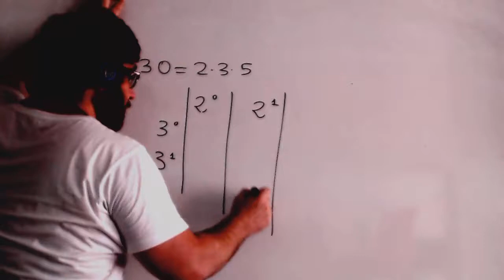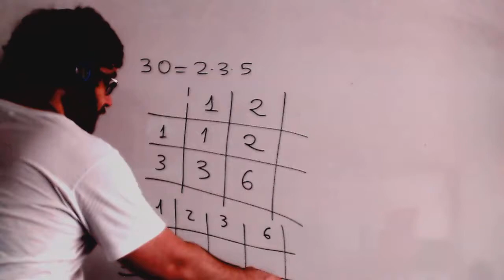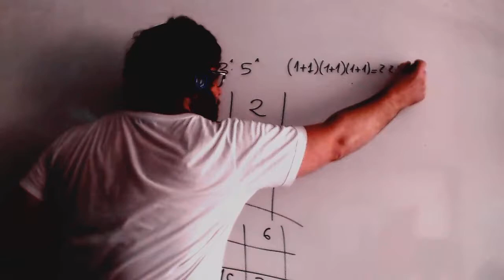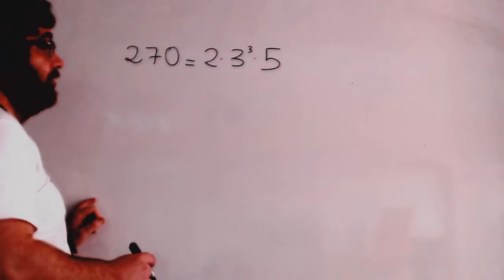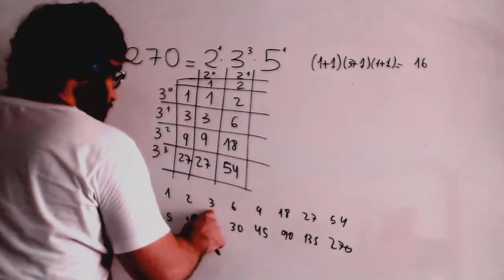Divisores de un numero con tabla Matematicas 2º ESO Academia Usero Estepona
Divisores de un numero con tabla Matematicas 2º ESO